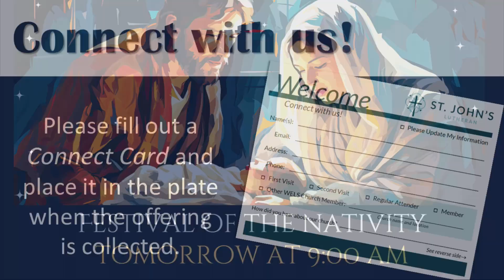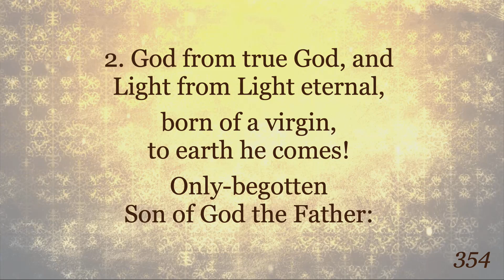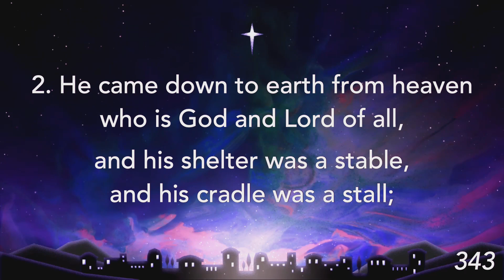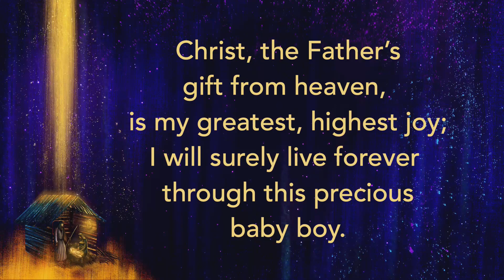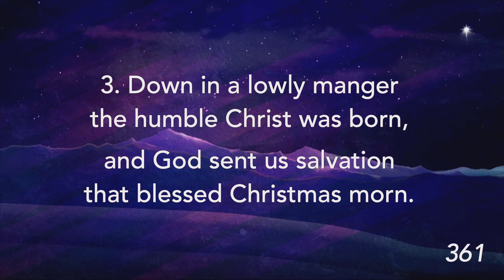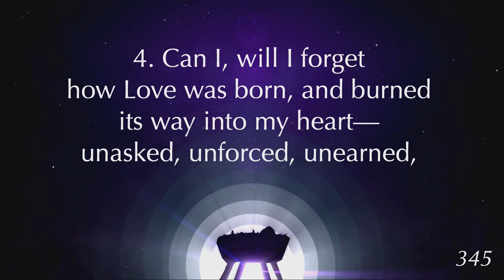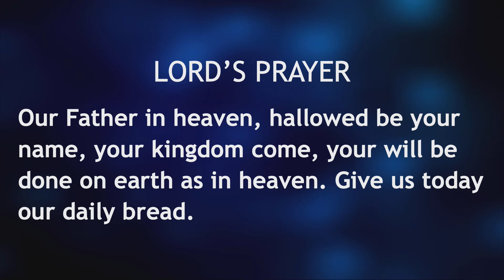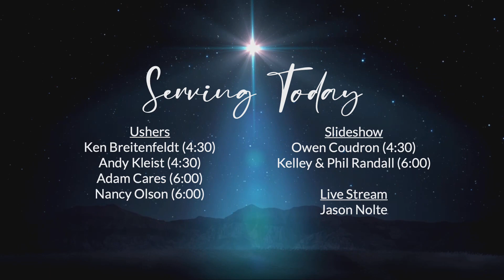Christmas Worship December 24, 2023